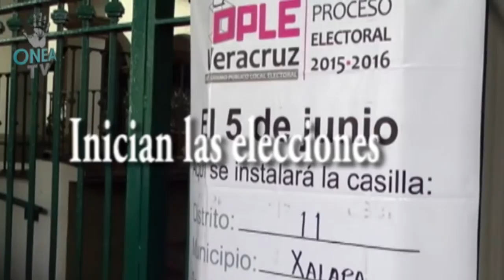Inicia la elección de gobernador y diputados locales en Veracruz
Antes de las 08:00 horas inició la instalación de las mesas directivas de casilla...En Veracruz, más 5 millones 600 mil podrán elegir libremente...¡ V O T A !